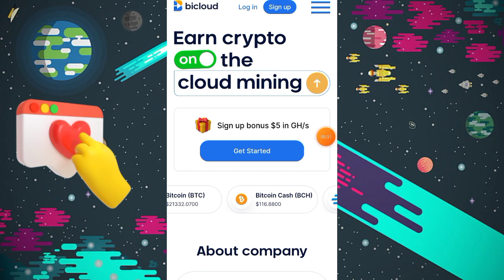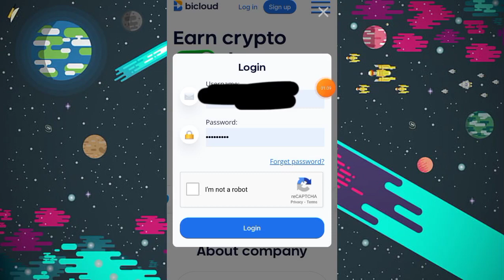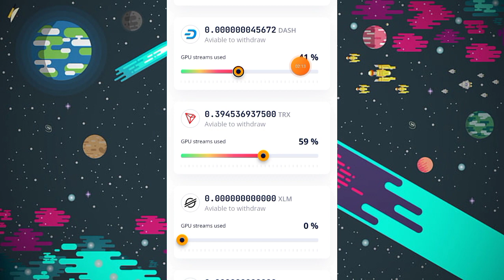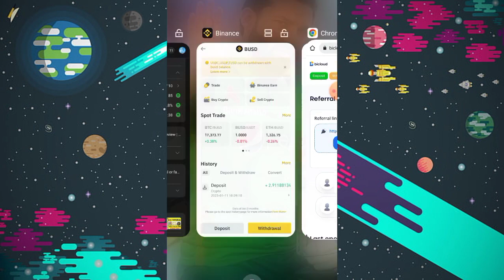New USDT mining website 2023 | Make money online without investment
This website offers a unique and easy way to make money without any upfront investment. All you need to do is sign up and start mining USDT on this website! You'll be able to earn a high income of USDT quickly and easily. With this website, you'll be able to make money online without any investment!

Are you looking for a new USDT mining website to make money online? Look no further! This website is designed to help you make money  online without any investment! This website is a free mining website that allows you to mine USDT without any investment. All you need is a computer and an internet connection!
This website is updated every day with new USDT mining opportunities, so be sure to check it out! It's easy to sign up and start making money right away!